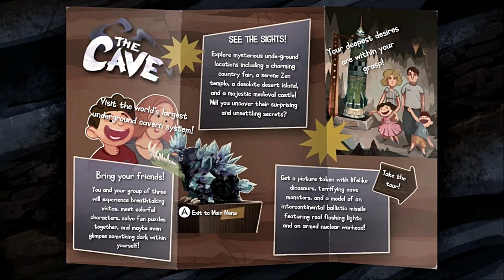THE CAVE | QUICK PLAY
Howdy, everyone!!! It's great trying a game before buying it. I was curious about this game so I decided to download the demo and play The Cave. Quite an interesting exploration game!!!

The Cave is a new adventure game from Monkey Island and Maniac Mansion creator Ron Gilbert, and Double Fine Productions, the award-winning studio behind Psychonauts and Brütal Legend.

Explore a ginormous completely seamless cave-world presented in astounding cross-section that will blow... your... mind.

Switching between the 3 characters in coop with each other and solve adventure puzzles as we learn the truth behind
why they're here... Share the cave exploring adventure with
friends in local co-op.

We can hear the mysterious voice on the background...

- For hundreds, nay thousands, nay nay tens of thousands of years... People have come to me and search of what they desire most. If you find what they're looking for even fewer ever live...

Let's not be startled, everyone!!! Yep, it's "IT" talking - THE CAVE!!! Hahaha!!! Shall we say THE TALKING CAVE, huh? Let's not laugh!!! Sorry, THE CAVE but I can't help to laugh though.

It's a story of 7 people and a glimpse into a dark place in each of their hearts.

- But be careful before you judge. There's a dark place in your heart as well...

CHARACTERS
1. The Monk - he seeks his Master so he can become the Master... It's a journey filled with peace and enlightenment... and...!!! Hehehe!!!
2. The Knight - he's on a quest for a sword of unequal power and prestige...
3. The Hillbilly
4. The Time Traveler
5. The Scientist
6. The Adventurer
7. The Twins

GAME FEATURES
***Unlock all the secrets of the cave
***Replay the adventure with a new set
of characters for a whole different experience
including unique story, puzzles and areas
of THE CAVE, plus hidden treasures and
collectibles

Watch THE CAVE come alive and experience
the detailed, stunning art style and humor
that only Ron Gilbert and Double Fine can
dream up...

GAME INFO
SYSTEM: Wii U - PS3 - iPhone - Mac - XBox 360 - LINUX - PC
RELEASE DATE: January 22nd 2013
NUMBER OF PLAYERS: 1 to 3 players
CATEGORY: Action / Adventure / Puzzles
PUBLISHER: SEGA

❤`•.¸¸.•´´¯`••.¸¸.•´¯`•.•●•۰• ••.•´¯`•.•• ••.•´¯`•.••❤`•.¸¸.•´´¯`••

Toodles!!! Take care... and Happy Gaming!!!